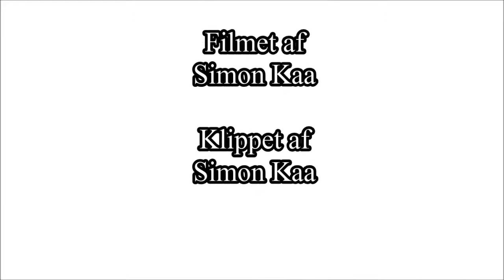Mad Med Simon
Mad Med Simon. God Jul Alle Sammen;-)

-Sub for mere